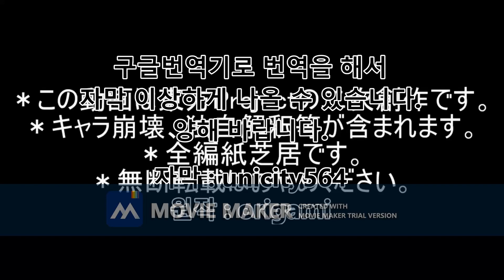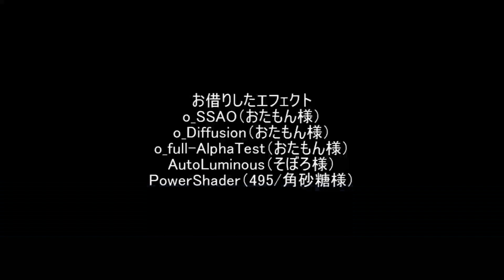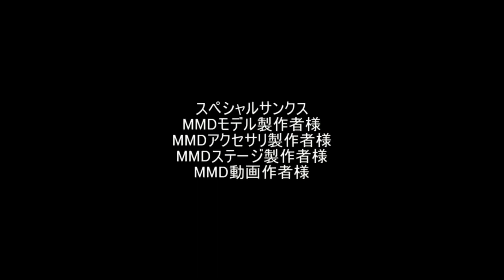약먹고 어른이된 루미아